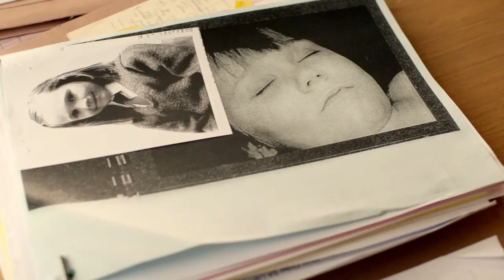Rachel Inadvertently Puts Janet in Danger | Scott and Bailey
Rachel finally works out the identity of the killer but she accidentally puts Janet in the firing line.